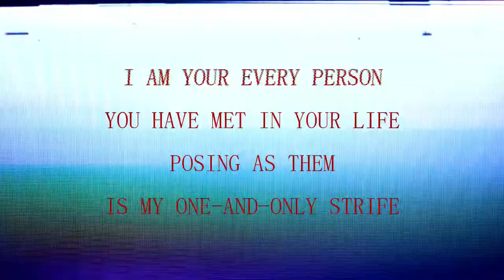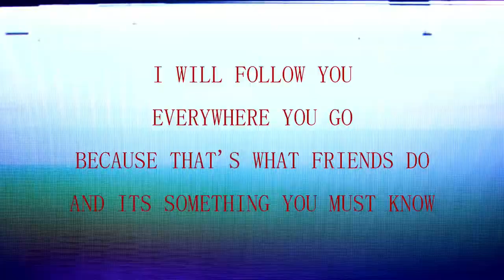I LOVE YOU